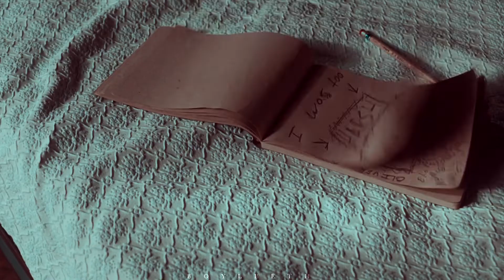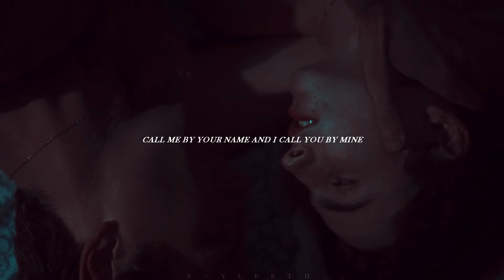elio & oliver | silhouettes of you.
𝐢'𝐦 𝐭𝐢𝐫𝐞𝐝 𝐨𝐟 𝐥𝐢𝐯𝐢𝐧𝐠 𝐢𝐧 𝐭𝐡𝐞 𝐬𝐡𝐚𝐝𝐨𝐰𝐬
𝐭𝐡𝐞𝐬𝐞 𝐩𝐚𝐩𝐞𝐫 𝐰𝐚𝐥𝐥𝐬 𝐈 𝐜𝐚𝐧'𝐭 𝐛𝐫𝐞𝐚𝐤 𝐭𝐡𝐫𝐨𝐮𝐠𝐡
𝐢'𝐦 𝐬𝐢𝐜𝐤 𝐨𝐟 𝐬𝐭𝐚𝐧𝐝𝐢𝐧𝐠 𝐛𝐲 𝐲𝐨𝐮𝐫 𝐰𝐢𝐧𝐝𝐨𝐰
𝐭𝐫𝐚𝐜𝐢𝐧𝐠 𝐬𝐢𝐥𝐡𝐨𝐮𝐞𝐭𝐭𝐞𝐬 𝐨𝐟 𝐲𝐨𝐮.

► production time:  3 days
► fandom: call me by your name
► program: sony vegas pro 13